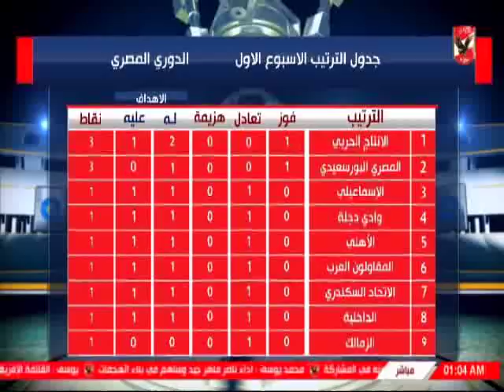تحليل اداء التحكيم لمباراة الاهلى امام الاسماعيلى - ملعب الاهلى